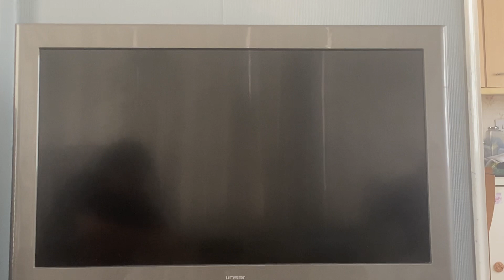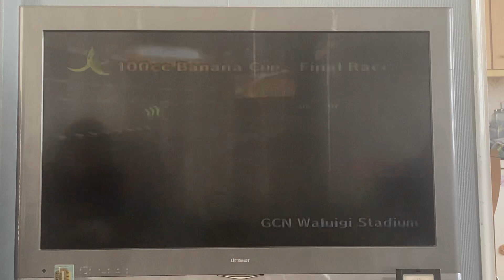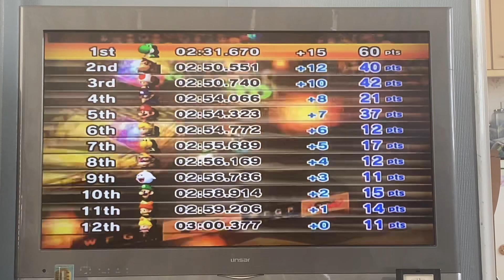Mario Kart Wii 100cc Banana Cup (Yoshi Gameplay)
This is the 100cc banana cup.